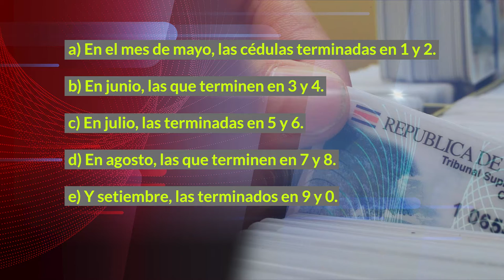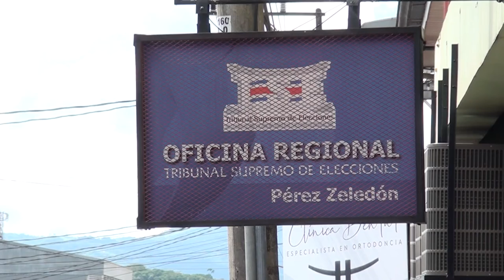Este mes inicia la renovación de cédulas de identidad vencidas